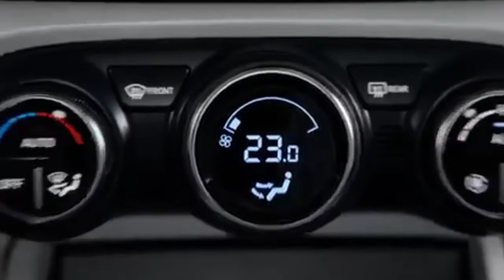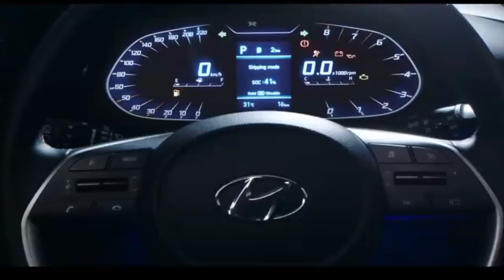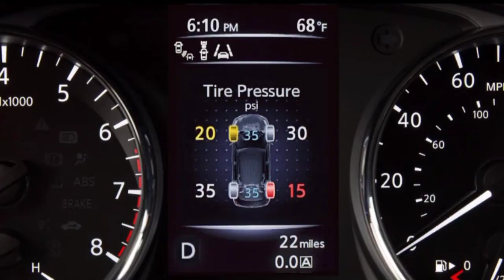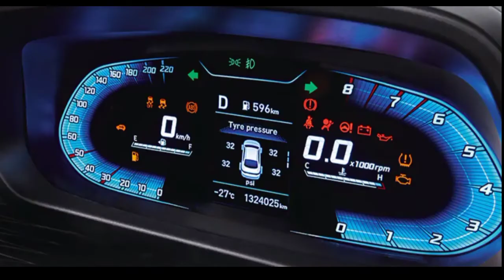New i20 vs Venue || Full Comparison ||कोंसी हुंडई लोगे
Hy friends .

Follow - Yash automobiles

Ye vedio me hamne new i20 ka camparision Hyundai venue ke ssath Kiya hai .